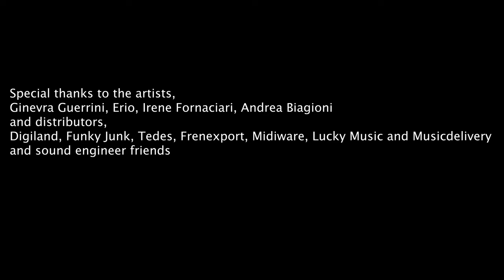Lewitt LCT 1040 Test on Vocals | S.A.M., Lari (Italy)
Testing the Lewitt LCT 1040 .

In this video, we test the Lewitt LCT 1040  to uncover its true potential on 4 different types of voices. Are you in the market for a new microphone but overwhelmed by the options? Join us as we put this condenser microphone to the test!

Everything recorded through a GML 8304 and Avid HD.